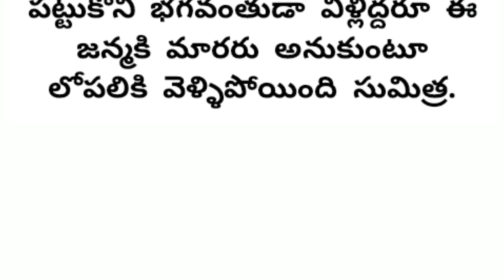ఉమ్మడి కుటుంబాల్లో తండ్రీ కొడుకుల మధ్య జరిగే సంభాషణలు చిన్నచిన్న గొడవలు గురించి ఈ కథలో తెలుసుకుందాం